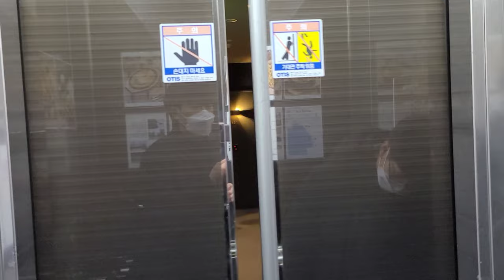(please turn on captions) Korea Travel 1 [Busan]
It is korean men vlog.
It is vlog of korean male.
It shows busan.